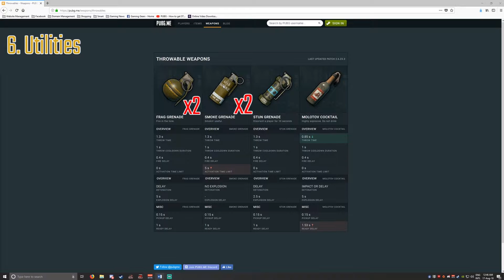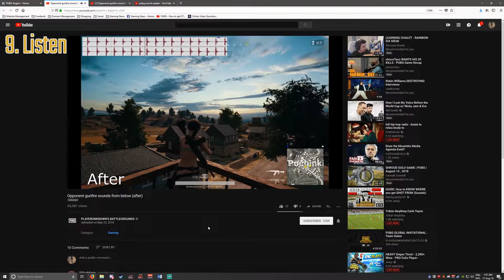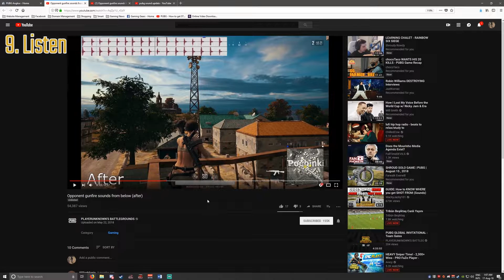How To Get Better At PUBG (KHMER)